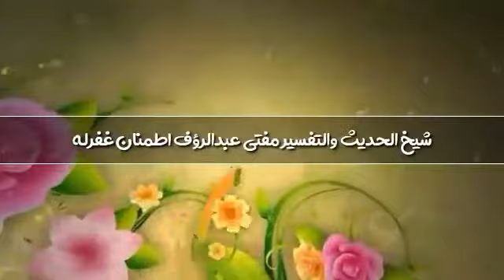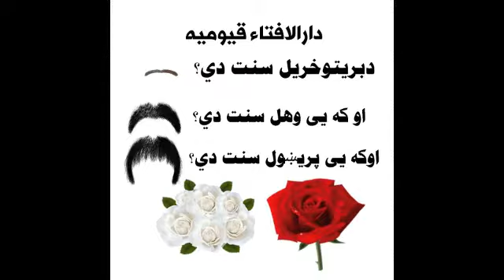دوهمه مرحله بریتونه خریل سنت دي اوکه یی وهل سنت دي اودبریتوغټول څه حکم لرې ؟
دارالافتاء قیومیه ګلداره باغچه چمن